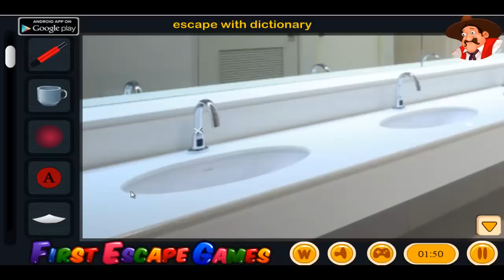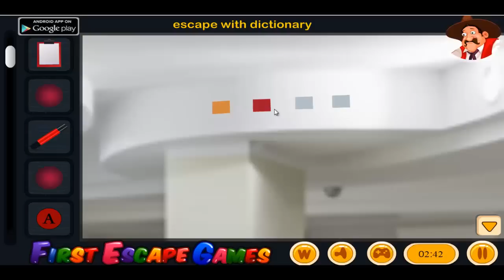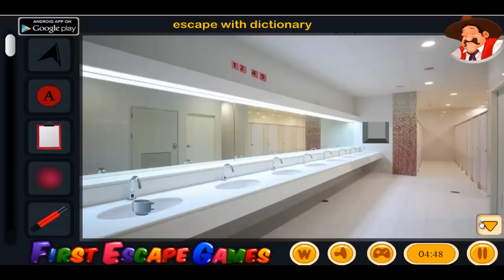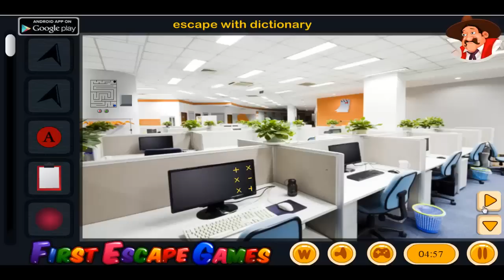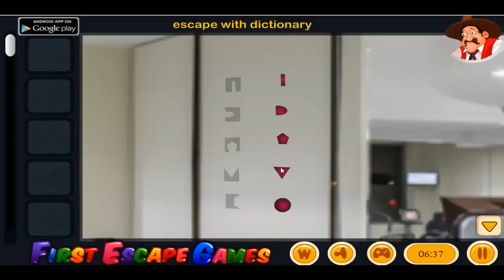Overtime Office Work Escape Walk Through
escapegames firstescapegames feg Play Overtime Office Work Escape game.